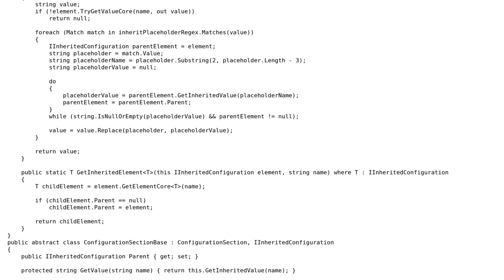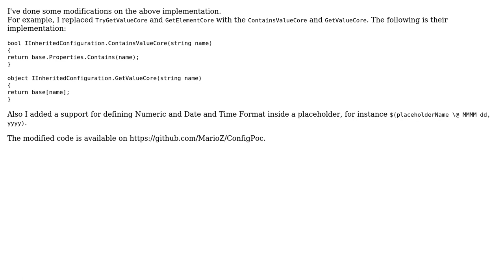Code Review: Inheritable ConfigurationElement values in .NET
With thanks & praise to God, and with thanks to the many people who have made this project possible! | Content (except music & images) licensed under CC BY-SA | Music | Images & others | With thanks to user RobH user Mario Z and the Stack Exchange Network Trademarks are property of their respective owners. You are responsible for your own actions.